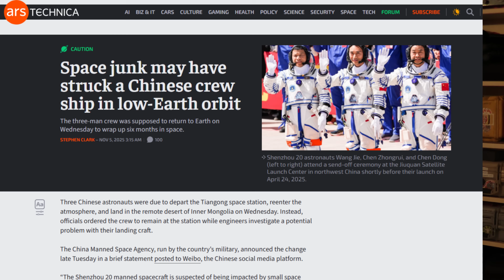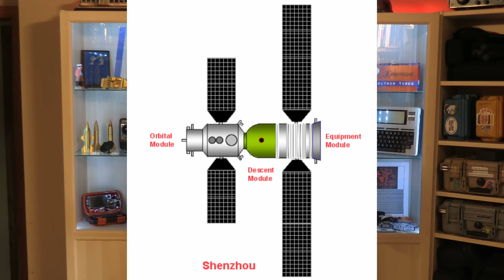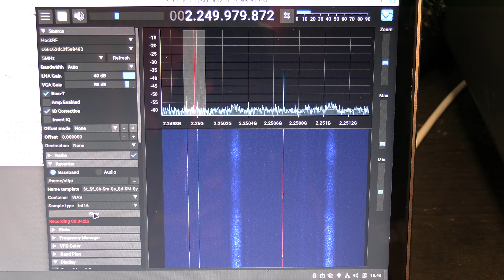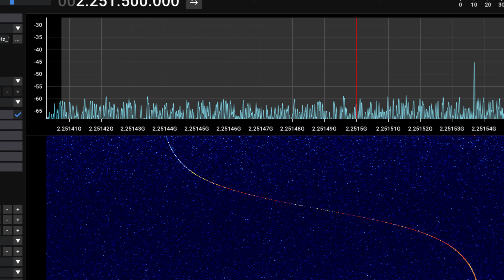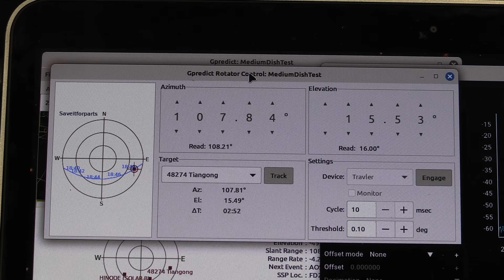Checking On The Chinese Space Station - Tiangong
Recently China's Tiangong space station had a space debris impact that damaged one of the Shenzhou spacecraft docked to it. This has delayed the return of the Shenzhou-20 crew, who were due to depart November 5th. They are now sharing the station with the Shenzhou-21 crew, making for potentially cramped quarters! I decided to listen to the telemetry signal from the station, transmitted at 2250.72MHz. Apparently the station also uses 2232.22MHz, although I didn't look at that in this video.